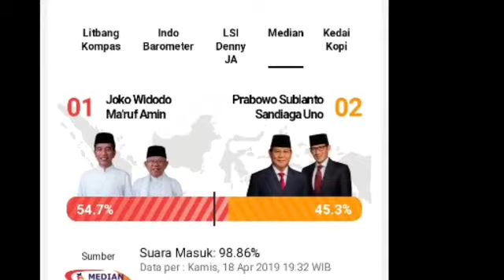JOKOWI - KYAI MA'RUF AMIN Banjir Ucapan Selamat, Menang ! TNI Polri Ancam Yang Mau People Power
Ucapan selamat atas Kemenangan Jokowi Ma'ruf Amin Mengalir dari para Pendukung. TNI Polri Ancam Bagi yang akan Ganggu Proses Pemilu.

This is News , opinion dan Politic Channel  for supporting  Education dan democracy development  in Indonesia.